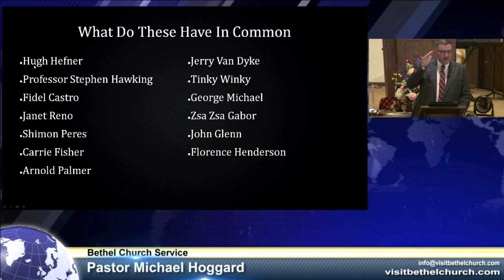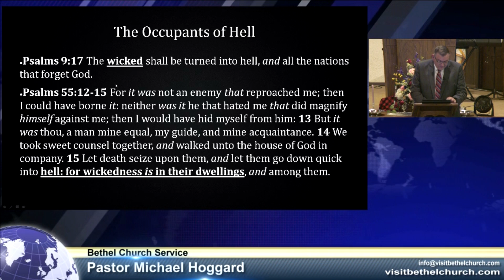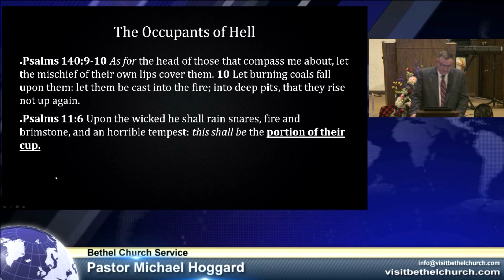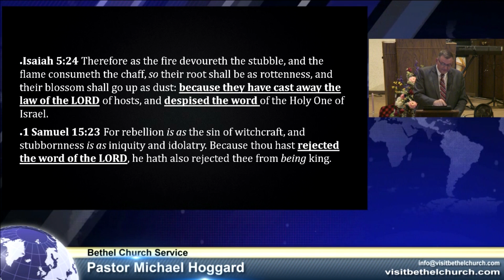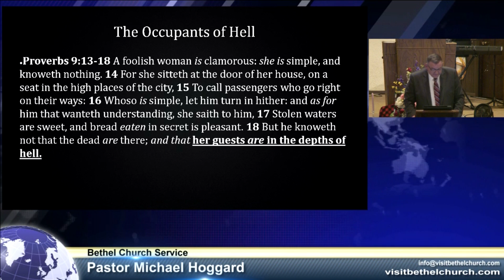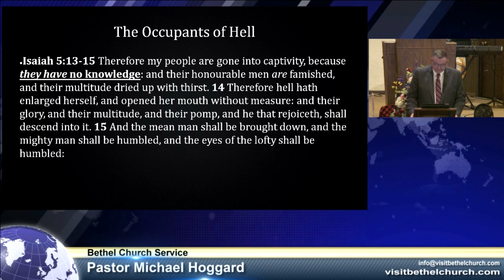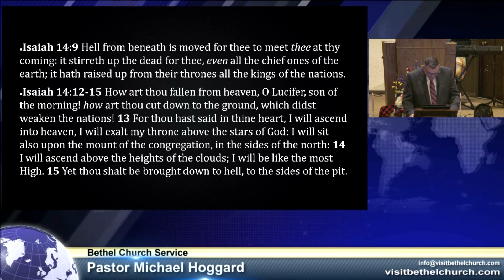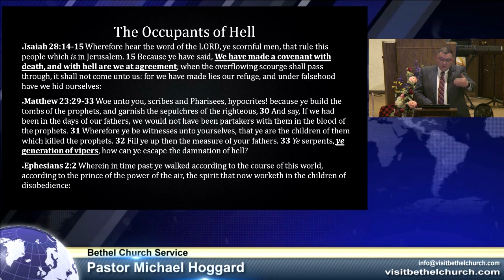The Occupants of Hell